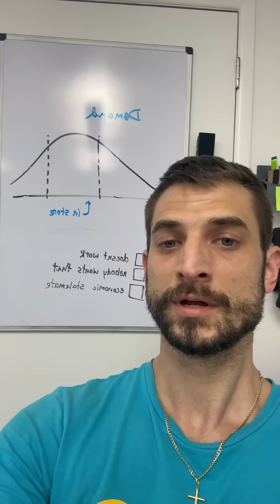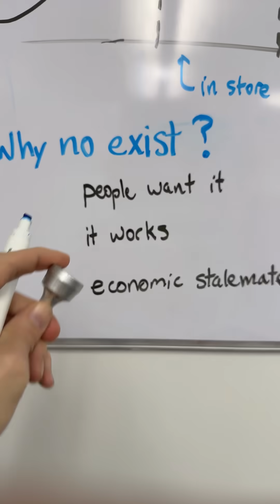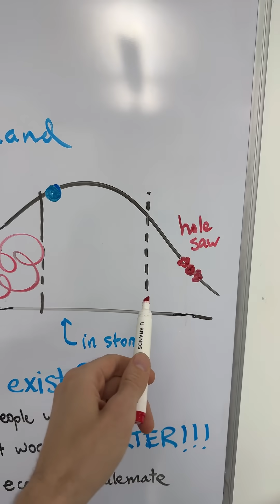why aren’t people building these good ideas?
We were not even mad, actually it was hilarious.  The engineering team all gave Carter a fake name when the interns were around… for the whole summer. A skillful collaboration!

In my internship at Goodyear, we got our first dose of experienced Engineers telling us that good ideas won’t work.  But experience can steer us wrong if the game has changed.  With 3D printing, many particular medium-volume designs are feasible because they work but they don’t sell in huge volumes.  That doesn’t matter if you’re the maker.

So these designs reside in a stalemate between the 1900’s economic barriers and good utility.  Troublingly, I see young engineers choosing not to attempt a design simply because “if it were a good idea we would already have them.”

In this video i’m expressing why the above claim is flawed logic.  Many tools are needed, but the demand is divided among each size.  Enter parametric design and 3D printing.  Now the effort investment is parsed down piecewise.  Just build the size you need.  Like this idea I have 1,000 more, living in the category.

My proposal is we design many of these tools as a community and share with engineers.  Greedy folks can’t afford to turn a STL into value but you can do it on your 3D printer for 5 bucks.  For us, this is insanely easy - a week of work and testing.  Do you want to collaborate? Please tell your story in the comments!